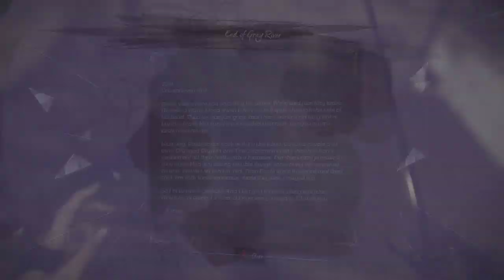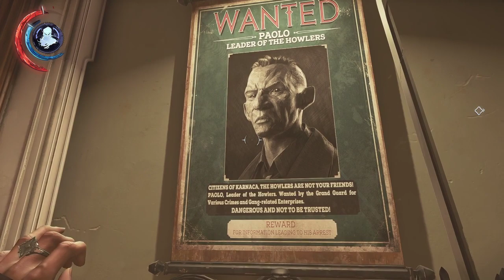Dishonored 2 (part 4/11) - [Playthrough] [No Commentary] [720p]